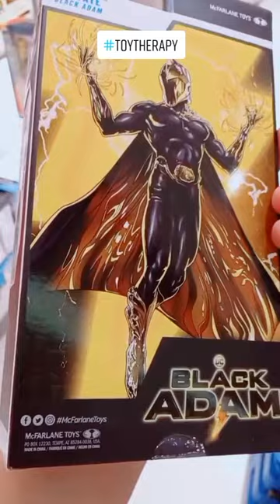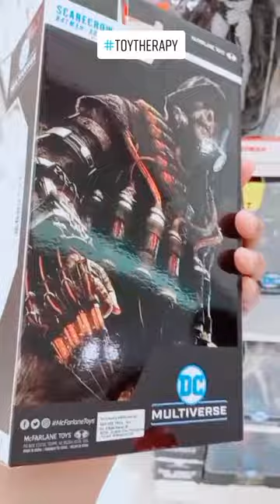Black Adam | McFarlane Toys | Toy Therapy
Check out the new McFarlane toys!